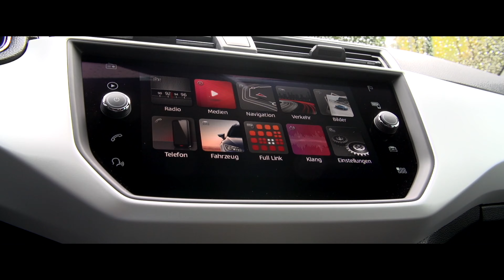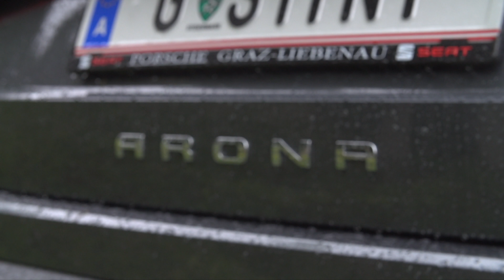Seat Arona 2017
Noch ein SUV des VAG Konzern? Ja und zwar ein richtig Guter. Er ist zwar eher ein CUV, da man ihn nicht mit Allrad bekommt, aber trotzdem bietet er viele Vorteile anderen Autos gegenüber.